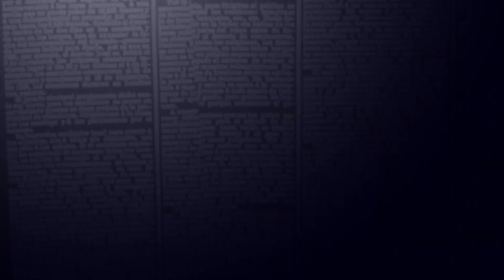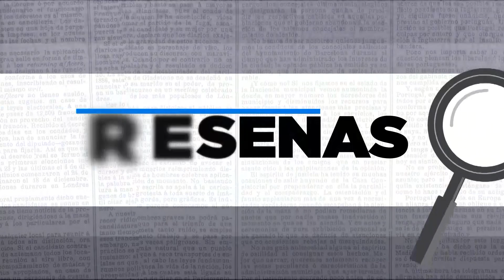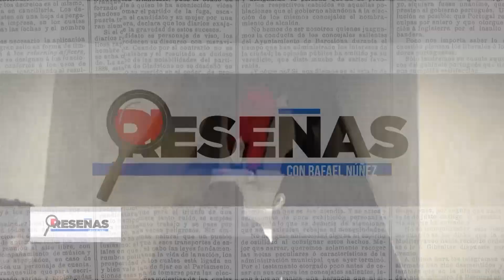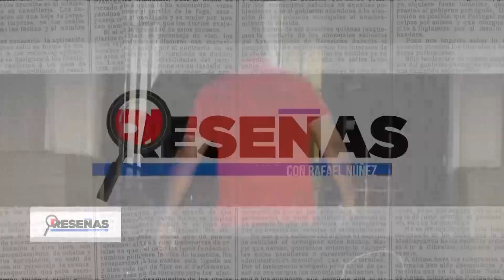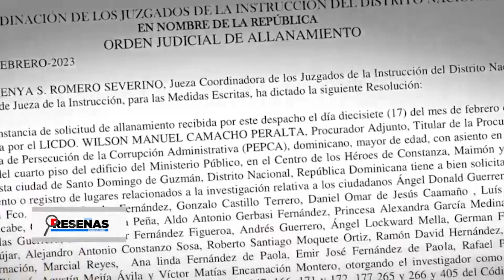EN VIVO ANALIZANDO EL CASO CALAMAR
Reseñas

🗣🗣 Para mantenerte actualizado con las noticias nacionales, internacionales, deportes, cine, entretenimiento, política y demás.